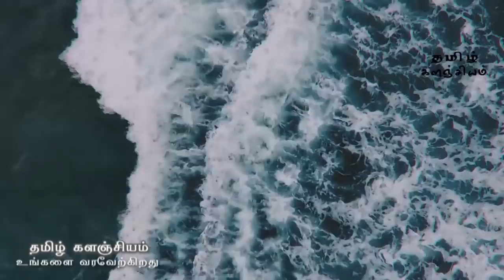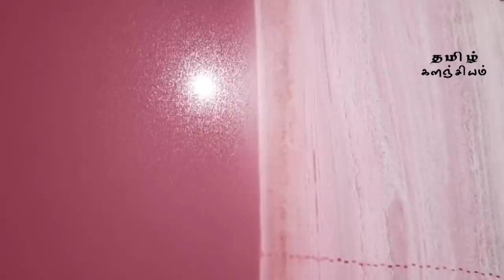மிரள வைக்கும் இளம் சிகப்பு ஏரி | Mysterious Pink Lake in Tamil | Lake Hillier in Australia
Pink Lake Hillier Australia in Tamil | Pink Lake in Tamil
The lake is located on Middle Island, off the coast of Western Australia. As noted above, the Hillier Lake is quite small, its length is 600 meters and its width is no more than 250 meters. It is surrounded by eucalyptus and paperback trees and the ocean on its northern part.

♥ Also check the following Videos :-

Tags {Ignore This}
tamil kalanjiyam
Tamil kalanchiyam
tamil
pink lake tamil
pink lake in tamil
Tamil
Kalanjiyam
pink lake australia in tamil
australia tamil
las coloradas tamil
mexico tamil
pink colour lake tamil
pink eri
எரி
தமிழ்
tamil news
news in tamil
pink tamil